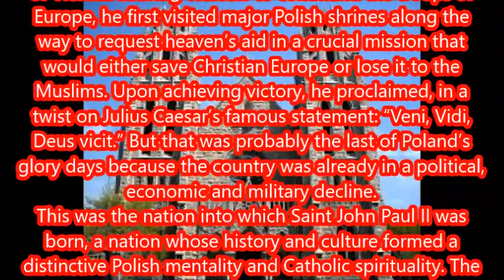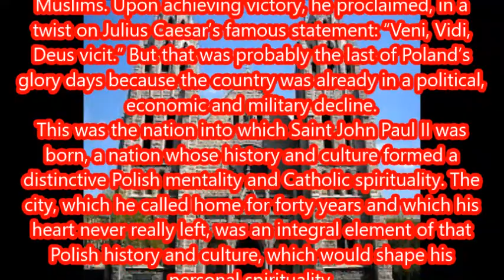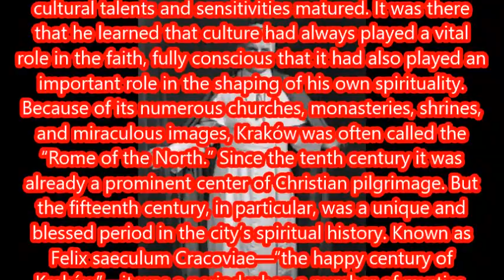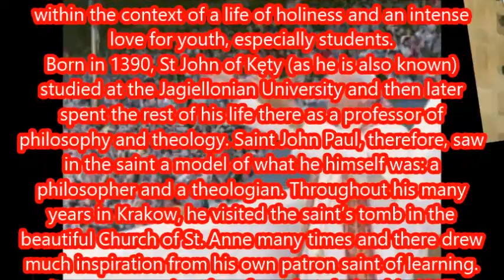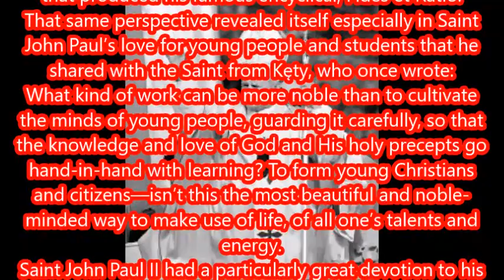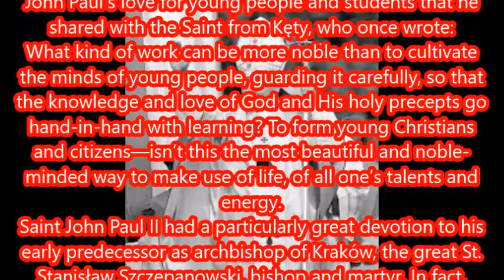Saint john paul ii great devotion to his early predecessor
PART 6 OF THE SPIRITUALITY OF SAINT JOHN PAUL THE SECOND FROM THE BEGINNING OF HES LIFE  CONTINUE